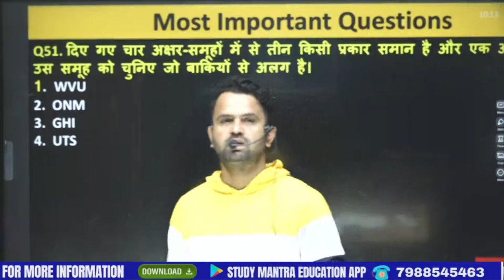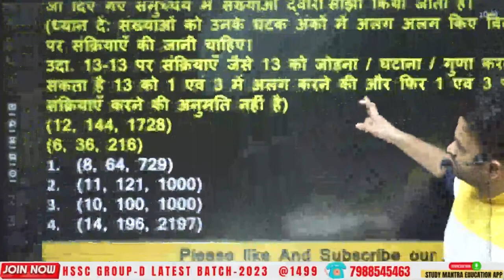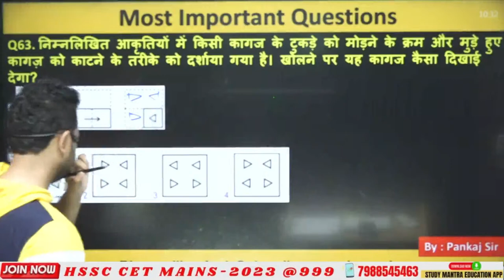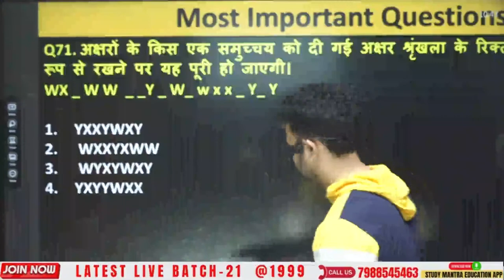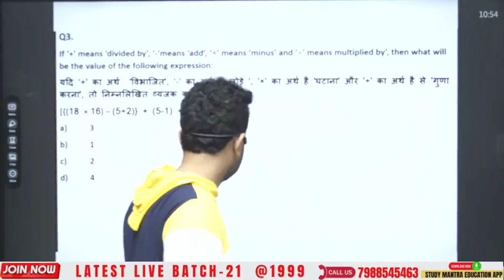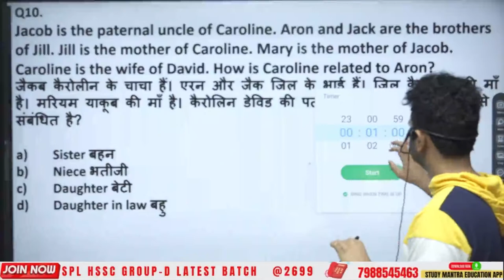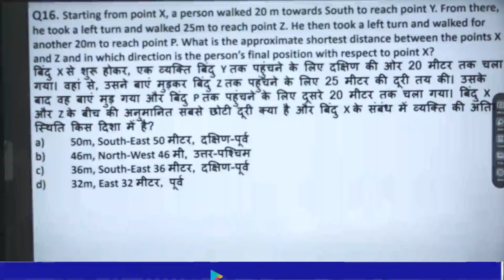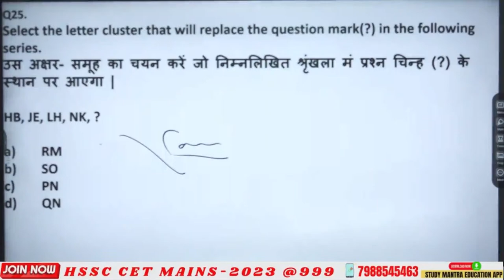Reasoning Top 50 Questions | Delhi Police & HSSC Group D |Pankaj Sir | Study Mantra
🥇Study Mantra Education India's Leading Educational Platform for all competitive exams on YouTube.

⏰ Daily Live Classes on Haryana Exams : Study Mantra Education ⏰
🤝 Join us :-